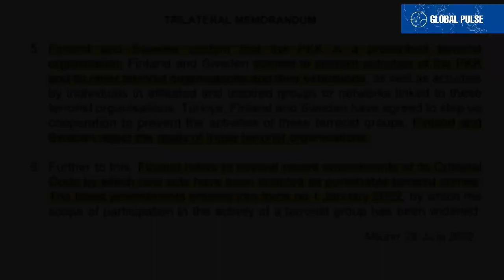Finland's Path to NATO: Security, Challenges, and Implications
In this insightful video, we delve into Finland's groundbreaking decision to shed its neutral status and become the 31st member of NATO. Join us as we uncover the reasons behind Finland's choice, its journey toward membership, and the profound implications of this strategic move. Against the backdrop of Russia's invasion of Ukraine, Finland's pursuit of NATO membership carries immense significance for its security and stability. Discover how this decision reshapes regional dynamics, strengthens collective defense, and introduces new challenges on the global stage.

00:00 Opening
00:35 Chapter 1: Finland's Decision Background to Join NATO;
01:59 Chapter 2: Finland's Journey Towards NATO Membership;
03:50 Chapter 3: The Implication of Finland's Membership in NATO

Attribution:

1. Lauri Heikkinen, Finnish Government
2. Päivi Paasikoski, Finnish Government
3. Santeri Iltanen, Valtioneuvoston Kanslia
5. Defenseimagery.mil
6. Miketnorton
7. Ministry of the Presidency, Government of Spain
11. NATO Channel
12. Mil.ru.

Regards
Global Pulse - Reporting The World's Pulse